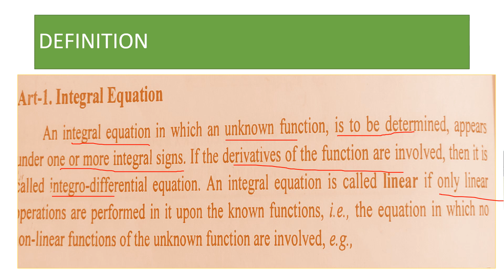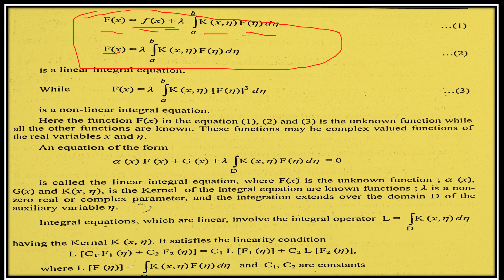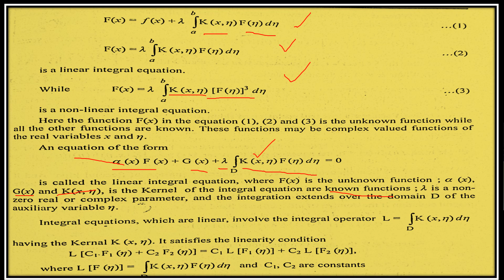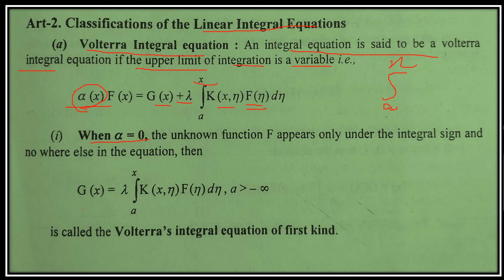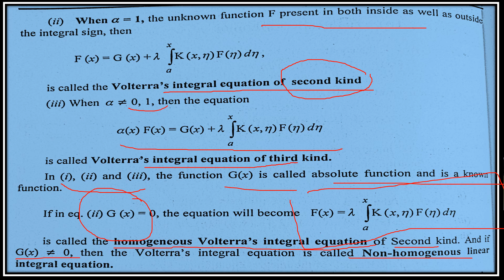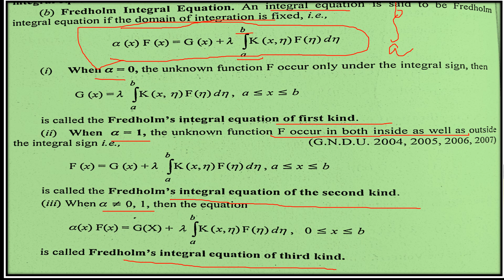Integral equations || Volterra and Fredhlom First and Second Kind of Integral equations